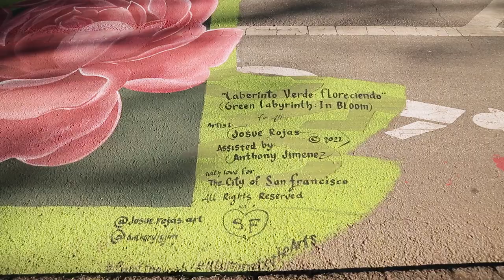Golden Mile Project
A visually stunning look at our Golden Mile Project by mural!! What an epic way to round out our Friday with these insane views by Masaki Oromo

This project was an incredible collaboration and a lot of back-breaking work (literally) with SF Recreation and Parks and Illuminate.

Illuminate brought us into the conversation at the very start, knowing that visual and immersive public art is important to welcoming people to the street. It took hours of planning, logistics, and unknowns as we painted on new surfaces. It took a community to complete what is done and we feel so proud to be a small part of a huge win for this city and an example of how art can be transformative.

And most of all, we have our community of artists. We knew this would be tough, a huge hustle with many unknowns. Asking the artists to be flexible in an already big order (public art, against the elements) was a lot. We curated this intentionally and leaned into artists who we knew and trusted not only as professionals but who had positive, can-do attitudes.

In order of video:
1. Bella Donna  @belladonnaartiste
2. The Association of Ramaytush Ohlone, Jonathan Cordero, Ph.D. and ChiChai @chichai.empire
3. Strider Patton @striderpatton
4.  Nicole Hayden @nicolehaydenart
5. Seibot @seibot
Strider Patton @striderpatton
7. Matley Hurd @matleyhurd
8. Max Ehrman @maxehrman
Britt Henze @ladyhenze
10.AICD @aicd.sf and Rachel Znerold  @rachel.z.art
Josue Rojas @josue.rojas.art